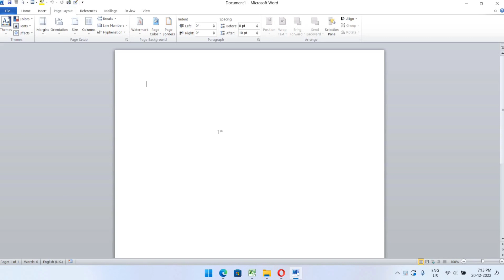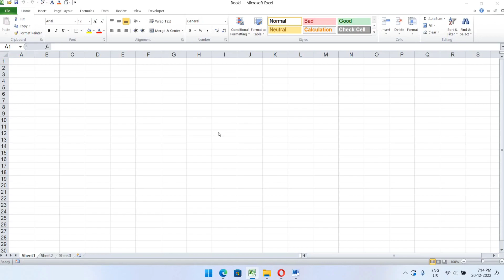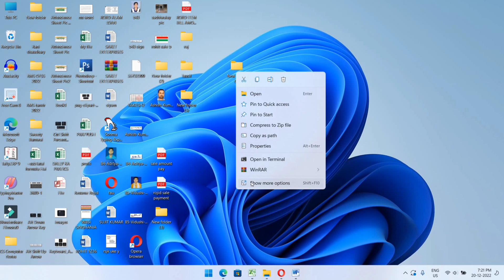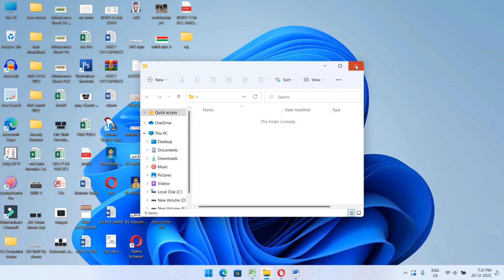How to Use 3 Simple Computer Tricks That Anyone Can Use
|| Computer का 3 Smart तरीका

About Video
Is video me bataya gaya hai ki Marksheet pe kaise parctice karen. Excel me Basic to Advance Knowledge ke liye Chote chote practice ka hona bahut zaruri hota hai. Aur please video ko like zarur kijiyega. Thanku

My queries-

Microsoft Excel
Excel sheet
Excel basic
Excel advance
Excel tutorial
Excel tips
Excel tricks
Excel training
Excel long video
Excel kaise sikhen
Excel kya hai
Excel file
Excel format
Excel formula
Excel Data entry
Excel classes
Excel advance tricks
Excel video
Excel basic
Excel kaise sikhen
Excel hindi me sikhen
Excel complete course
Excel tutorial
Excel bigner
Excel basic knowloedge
Excel basic Concept
Excel tips and tricks
Tausif EduWorld excel tips and tricks
Excel typing
Excel job
Excel course
Excel full course
complete Excel knowledge

Dosto Mera ek Computer Institute hai jiska name Institute of Computer Science hai.. Main Computer ka sara course karwata hun.. Next year online class ki suvidha bhi provide karunga.. Hamare offline class se bahut sare students course kar ke abhi job kar rahe hain.

Excel sheet
Excel kaise sikhen?
Computer kaise sikhen?
Excel Hind me sikhen
Computer ka full knowledge
Institute of Computer Science